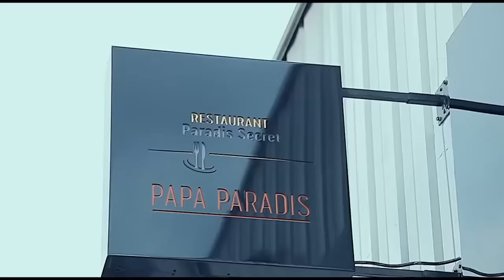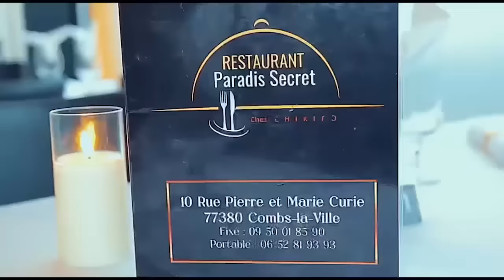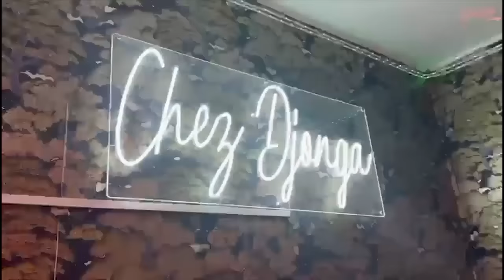LITEYA KANDA REAGIT CAMERA Caché Ba KANGI DENIS LESSIE AZO BUAKA NGUNDA NA USA,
CAMERA Caché Ba KANGI DENIS LESSIE AZO BUAKA NGUNDA N'ETATS UNIS ,